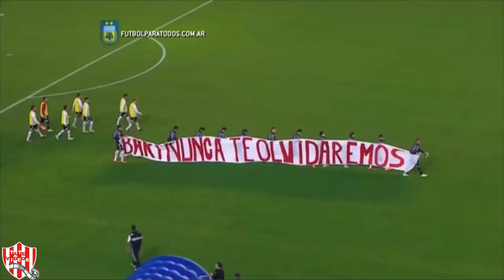NuncaTeOlvidaremos - Homenaje Diego Barisone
El video que debíamos desde Tate Videos. NUNCA TE OLVIDAREMOS DIEGO!